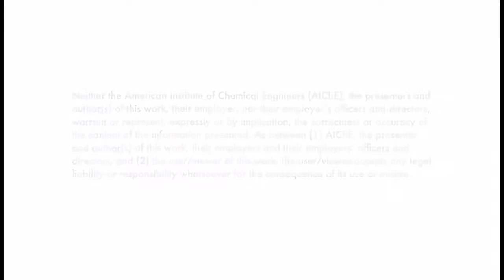Sieve Tray Demonstration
Sieve Trays have dominated the tray column design for years. They have their advantages such as, minimal vapor pressure drop and inexpensiveness, and their disadvantages include, liquid weeping and lower operating range. Find out more about sieve trays in AIChE’s Chemical Engineering for Non-Engineers course, or Essentials of Chemical Engineering for Operators